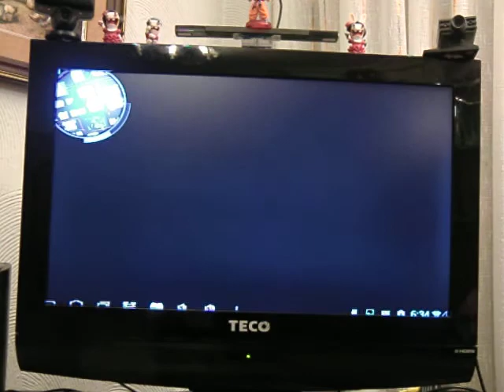IBEN-L1/iBenX/IBEN2 · The Dark Knight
This video is part of the review of this device, and you can found here (Spanish):